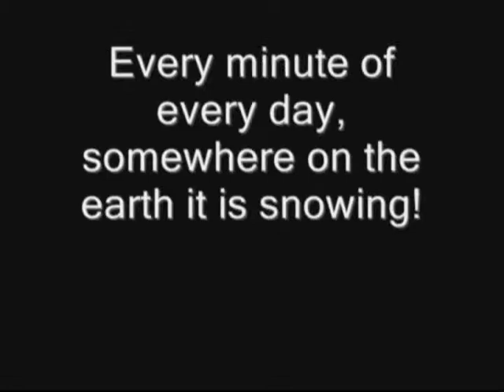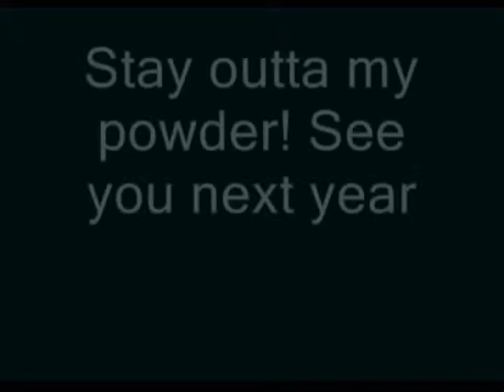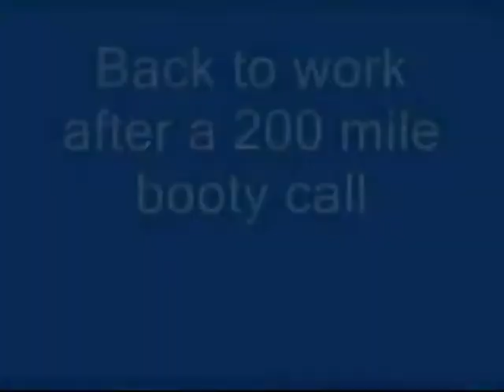06 07 Silver Mountain Ski Patrol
Silver Mountain Ski Patrol Video